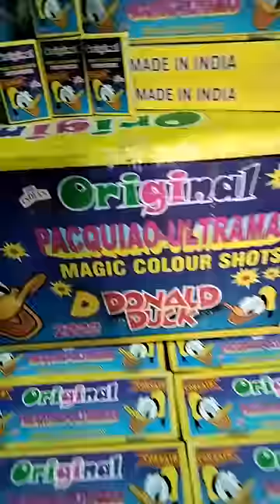10 hajar ke crackers 😲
welcome to shubham shelke mini vlog here I share villager boy lifestyle business mini vlog
Diwali Crackers shoping more than 10000 rupees sourav Joshi vlog
saransh univers
the romer Amit
family vlogs
daily vlogs
moto vlogger